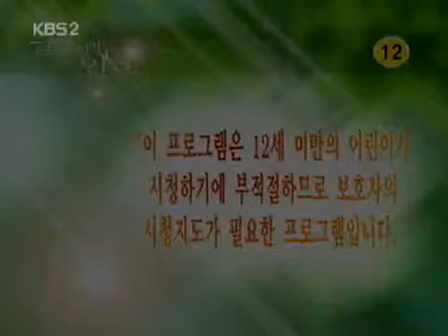슬픔이여 안녕 - A Farewell to Sorrow 20050910 #001